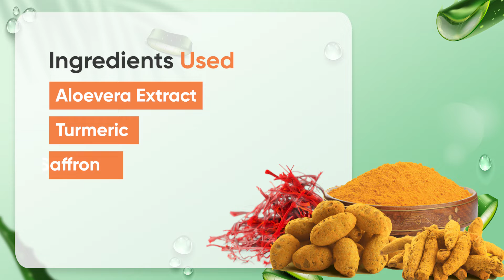Naturalis Essence of Nature Aloe Vera Gel with Haldi Chandan Kesar extracts